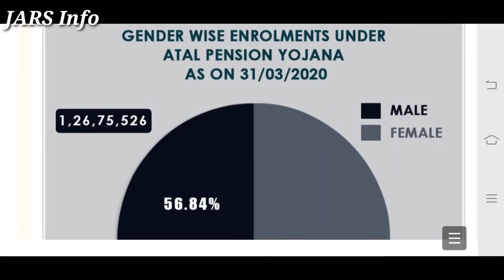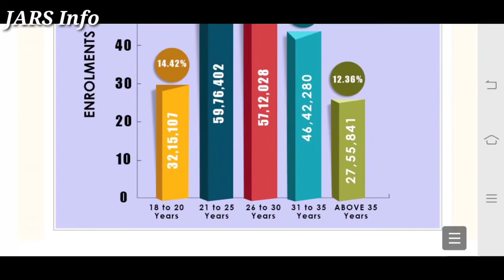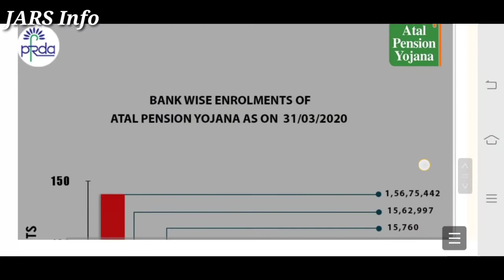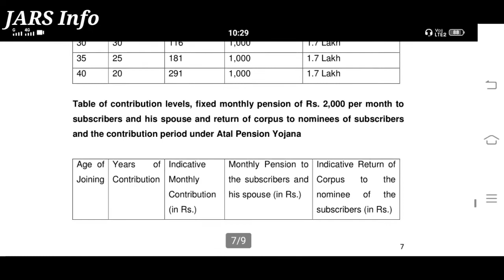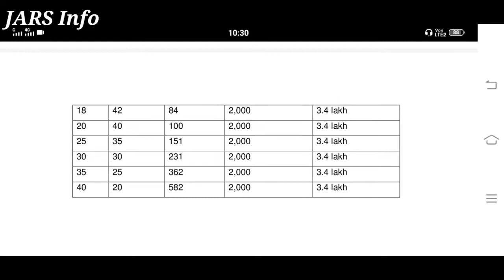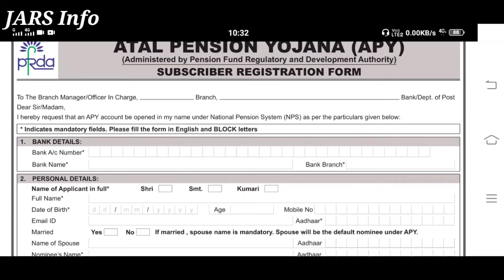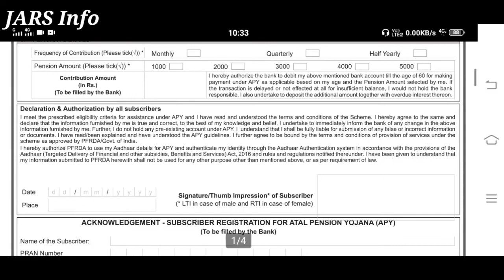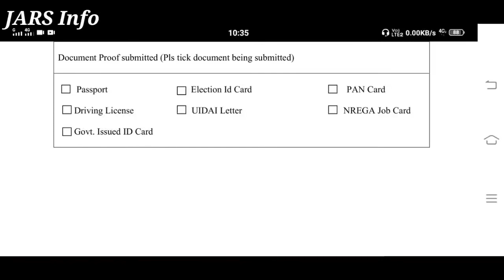இந்திய அரசு வழங்கும் மாதம் 1000 முதல் 5000 வரை வாங்குவது எப்படிஎல்லோரும் விண்ணப்பிக்கலாம் எளிதான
Government and private sectors jobs alert